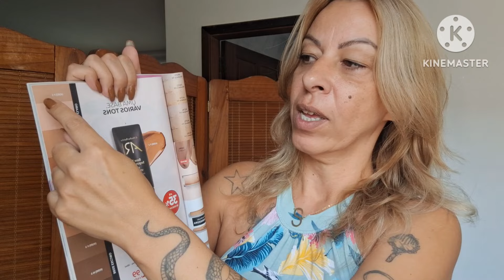GOSTA DE BASE NATURAL? PRECISA DESSA😍 Resenha Base Tint Segunda pele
Contatos da Vitória Distribuidora 👇🏻
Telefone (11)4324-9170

Ao se cadastrarem, coloquem no campo indicação: Youtuber Samanta Leal
basta me procurar pela seta
obrigada💛